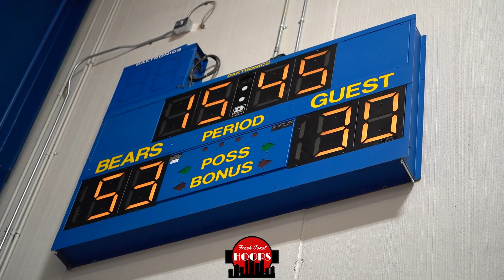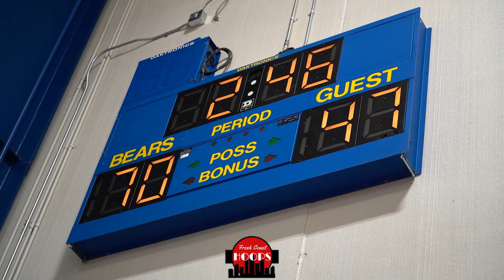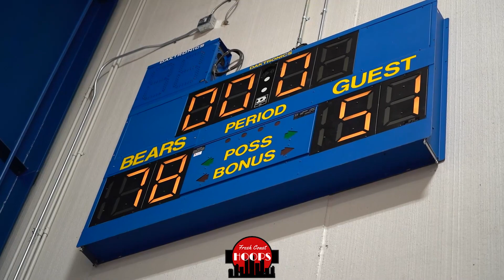Mahtomedi Puts On A Show vs Mankato West! Owen Carlson Shows Out!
Full game highlights of Mahtomedi taking on Mankato West at the Concordia St. Paul fall league. Mahtomedi was led by senior guards Owen Carlson, Will Underwood, Cole Armitage, and AJ McCleery in the win.